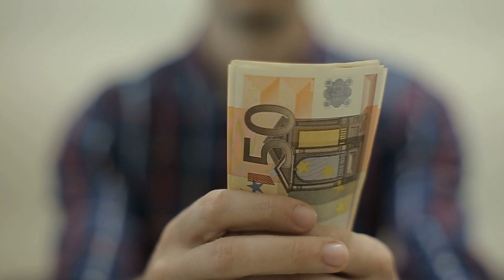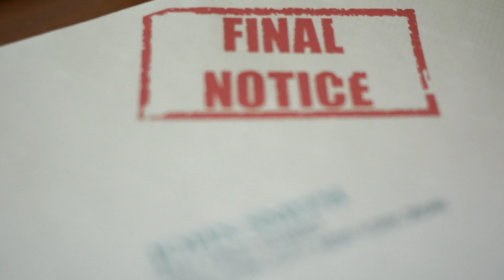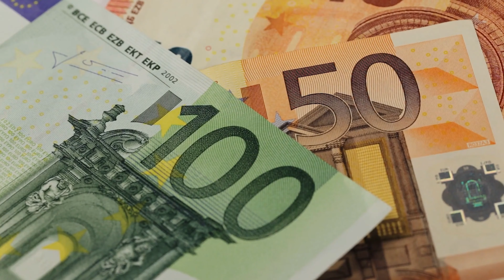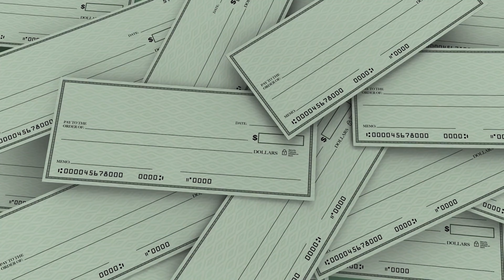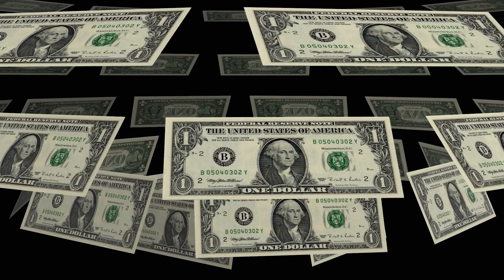The Greek Hotel | Financial Independence Retire Early | Andy's FIRE Club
Switching it up a bit today and bringing you guys a video on a FIRE topic. I know Watch This Stock! has been a popular series and I'm definitely working on more of those as well. But I thought today we'll talk about a neat little story that is also a part of my book Financial Independence Theory.

Also, proposal for a drinking game: drink every time I say the word "money" in this video.